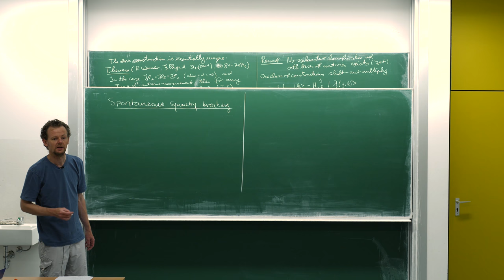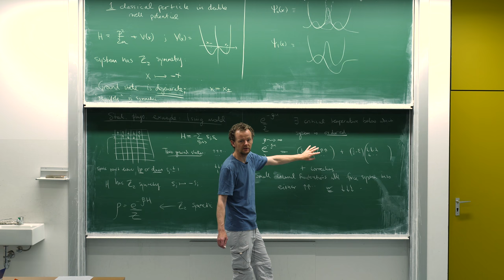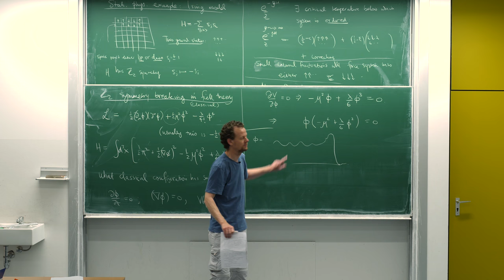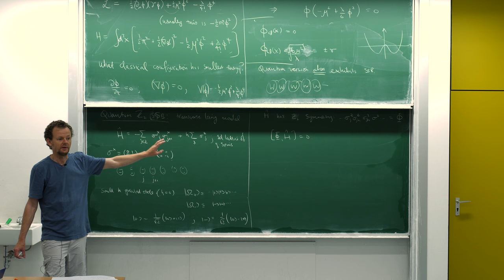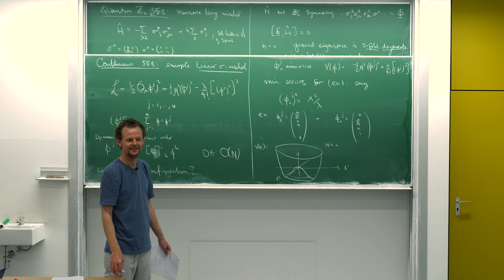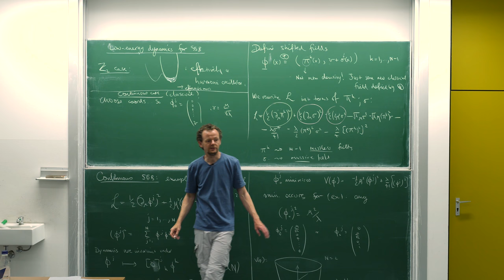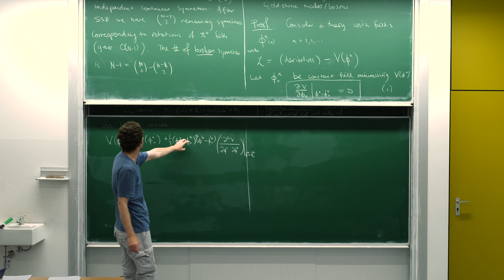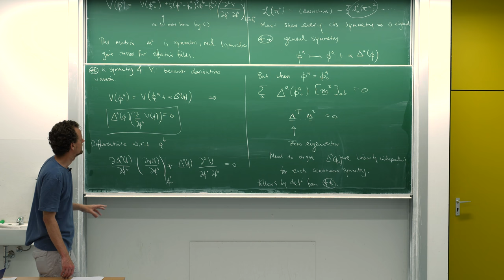Advanced quantum field theory, Lecture 16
This summer semester (2017) I am giving a course on advanced quantum field theory. This course is intended for theorists with familiarity with advanced quantum mechanics, statistical physics, and quantum field theory (for a good foundation see my videos on advanced QM and QFT). The main objective is discuss the building blocks of the standard model, including, Yang-Mills theory and symmetry breaking.

Here in Lecture 16 I discuss spontaneous symmetry breaking and Goldstone's theorem.